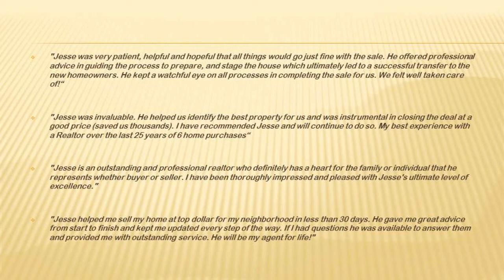Home for Rent in Stafford Va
This home for Rent in Stafford VA is a beauty! Four Large bedrooms, upgraded kitchen with granite counters and stainless appliances plus an over-sized eating area. Deck, patio, fp and more make this short term rental a rare find. If you are hunting for a Home for Rent in Stafford Va this is a must see!